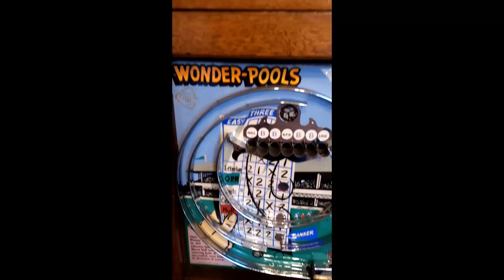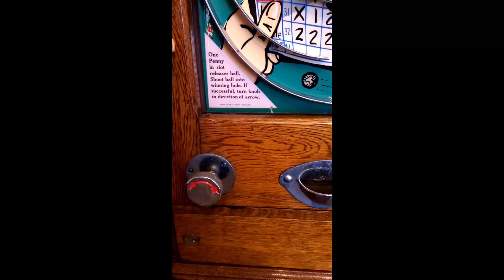Wondermatics Wonder Pools , 1960s Old Penny Arcade Machine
Wonder Pools A chance to win 2d, 4d, 6d, Very Good looking Machine , Circa 1960s